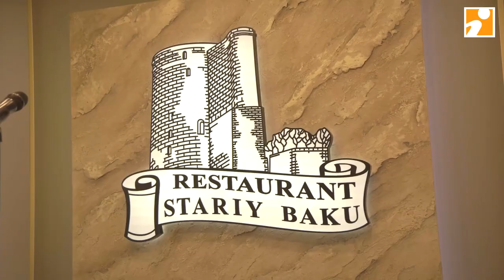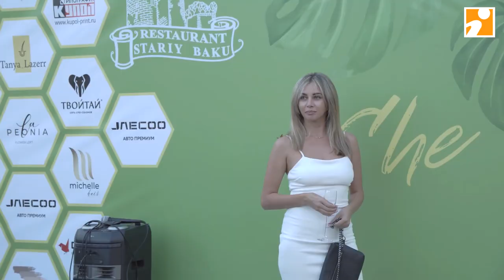«She is leto»: главная вечеринка лета в Твери прошла в «Старом Баку»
Одна из самых ярких вечеринок этого лета в Твери «She is leto» прошла в ресторане «Старый Баку». Её организатором выступил продюсерский центр Татьяны Бертуль. Это очередное яркое сезонное событие, на котором собрались все ценители красоты и хорошей кухни. Подробнее – в нашем видеорепортаже.

erid: 2SDnjckpLie